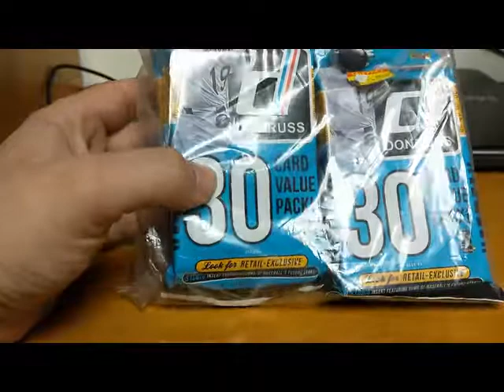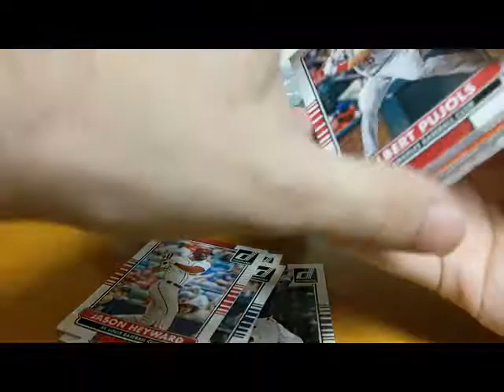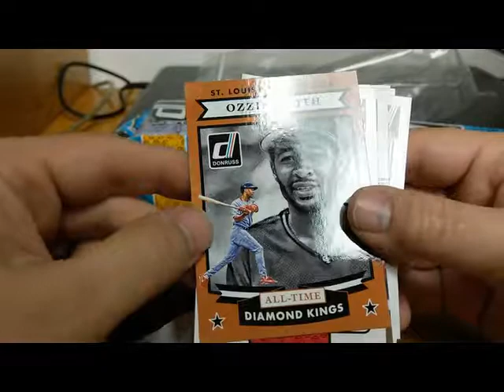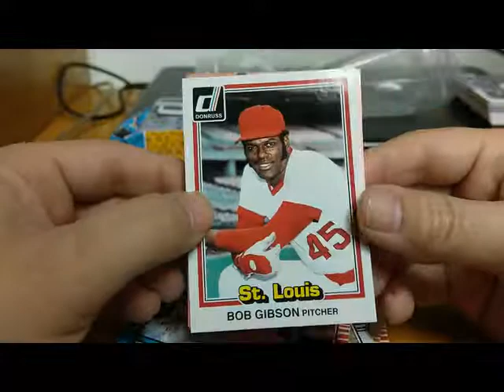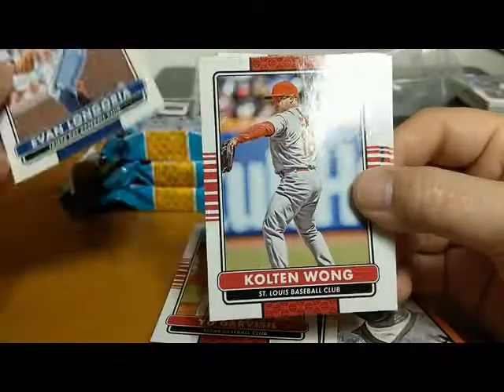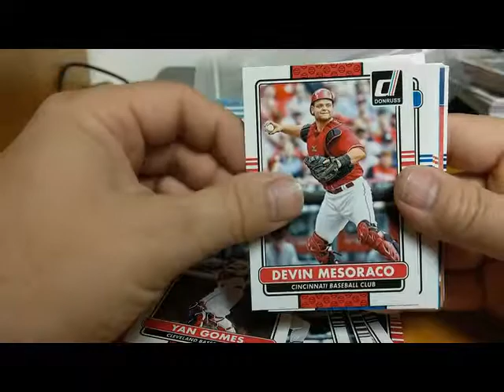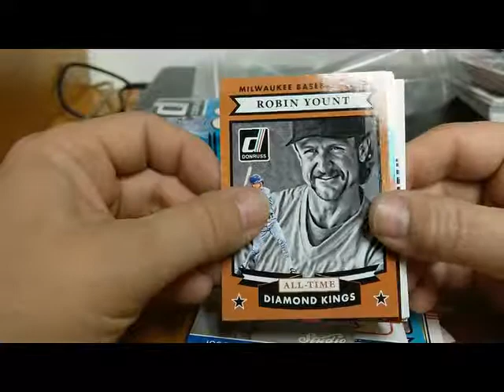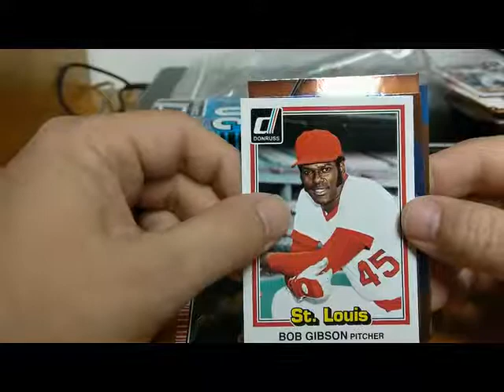2015 Donruss Baseball Value Packs Part 1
Opening up 2015 Donruss Baseball Value Packs. This is Part 1.